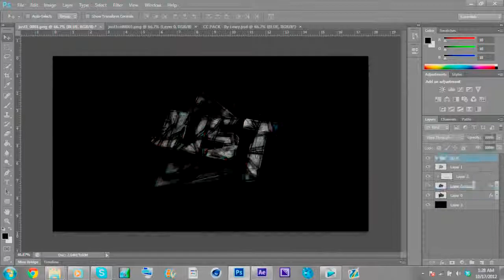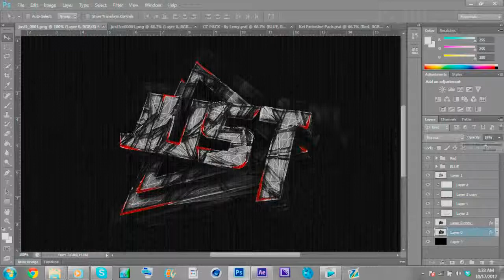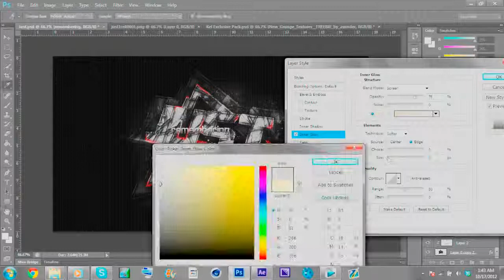Remember Just Speedart By: Kel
Dreamer Foundation
Designer Kel speedart